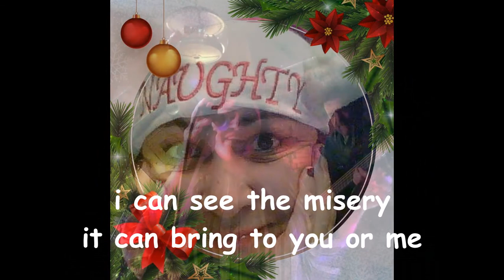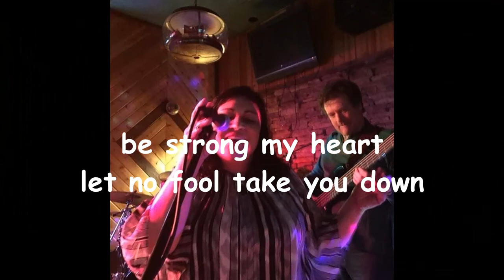I like to hang out - with lyrics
Music and lyrics by Cristina Ridgeway, accompanied by Benton Ridgeway on bass, Michael V Cammarata on keys and Ray Santovasi on drums. 01/03/2020